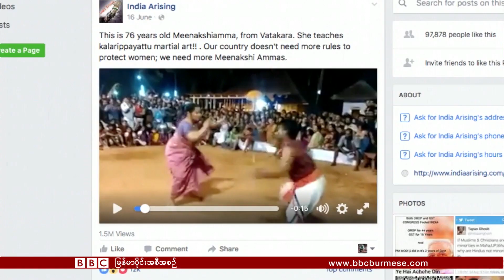ဘီဘီစီ ျမန္မာတီဗီ ( ၁၂ ၾသဂုတ္ ၂၀၁၆ )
ထိုင္းက ခရီးသြားေတြနဲ ့စည္းကားတဲ့ ေနရာေတြမွာ ဗုံးခြဲ တိုက္ခိုက္ခံရ
အလက္ပိုတိုက္ခိုက္မႈ ကုလစစ္ေဆးမယ္
ကိုယ္လုံ ပညာေတြ လက္ဆင့္ကမ္းေနတဲ့ အိႏၵိယအဘြား